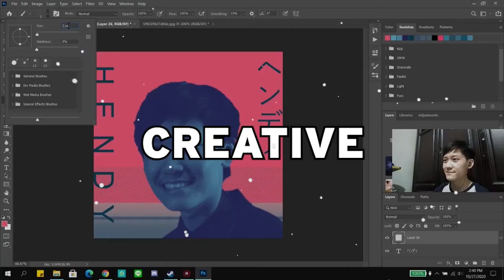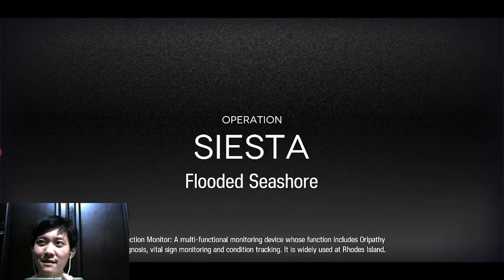MENCOBA ANNIHILATION 7 YANG BARU! - Arknights Indonesia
Kali ini mau mencoba menyelesaikan stage Annihilation baru yaitu Annihilation 7 yaitu Flooded Seashore yang pastinya gampang dan seru banget.

DOWNLOAD

Arknights